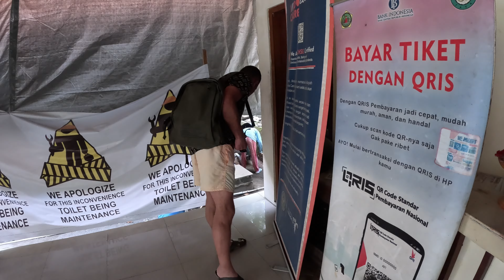We did a Purification Ritual for 20$ at Tirta Empul Temple Bali, Ubud 🇮🇩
Join us as we explore Bali, Gili T, and Nusa Penida for 10 unforgettable days with Mauri’s parents! Acting as their personal Bali travel guides, we took them to discover hidden gems and the best things to do across these breathtaking islands. In this video, we dive deep into Balinese culture with a visit to the sacred Tirta Empul Temple in Ubud for a unique spiritual experience. Watch as Mauri’s parents, visiting from Switzerland, immerse themselves in Bali’s rich traditions and get a taste of our life as content creators. Don’t miss their heartfelt reactions to this incredible journey!

✨About Us
We are Saskia and Mauri, a young couple from Bern, the capital of Switzerland. We met in 2020, thanks to Covid and social media. This positive turn of events inspired us to create a couple’s account on Instagram / travelwithsandm to document our travels. We share a passion for traveling and experiencing new cultures together. Since sharing is important, we thought we should also create a YouTube channel, so our family, friends, and all of you can follow our adventures and hopefully learn something new about different countries.